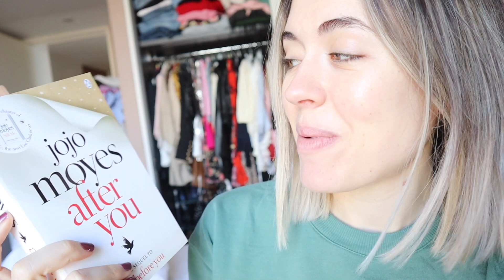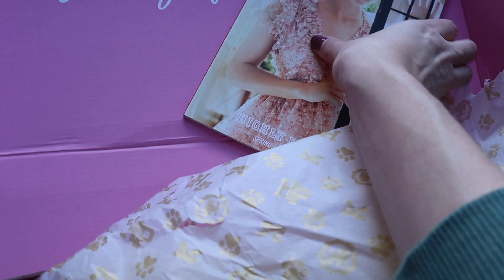Emocionada con todo// ToksVlogs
¡Hola churris! 11 de marzo, lunes y empezamos la semana con varias sorpresas y yo emocionadísima con todo.

Libro en inglés